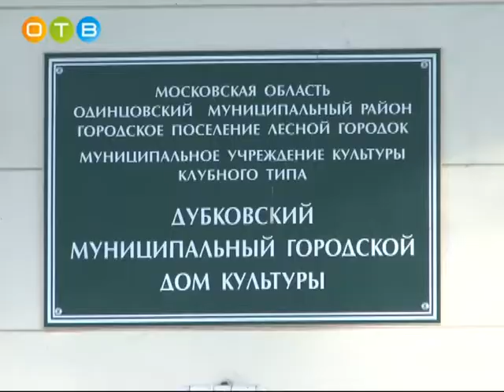В Дубках выбрали самую творческую молодую семью района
Место проживания – Одинцовский район, брак должен быть официальным, а одному из супругов - меньше 35 лет. Таковы требования к участникам конкурса молодых семей «Семь+я». В этом году побороться за ценные призы и право участия в региональном семейном состязании приехали четыре пары. Кто из них стал победителем, узнала Евгения Августина.